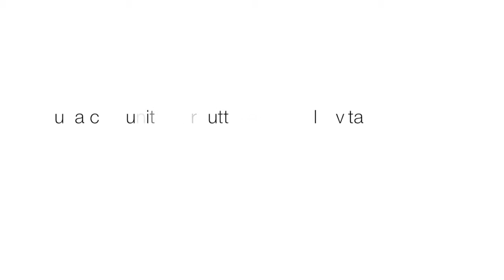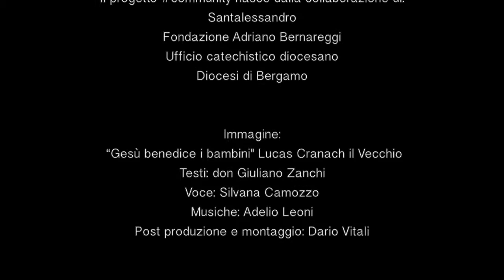8 una comunità per tutte le età della vita ARTE